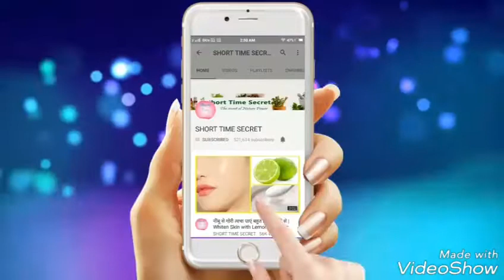Kemey gerna ab gexena zelo mada wey xelim neger nesedo